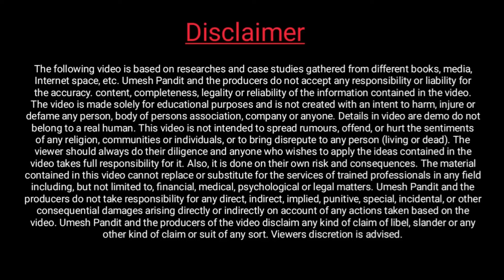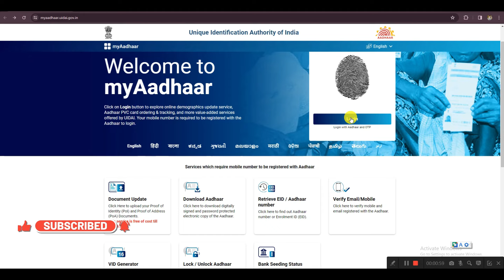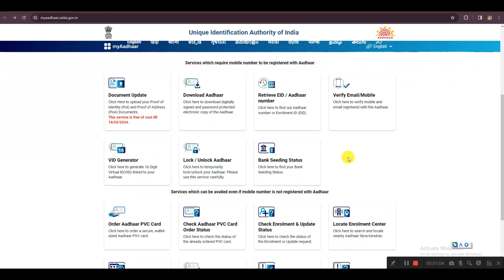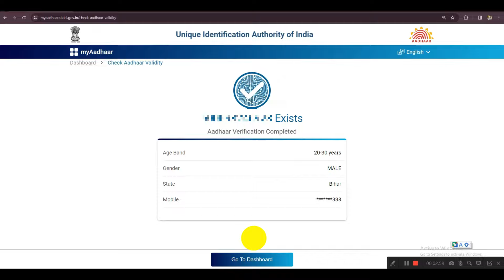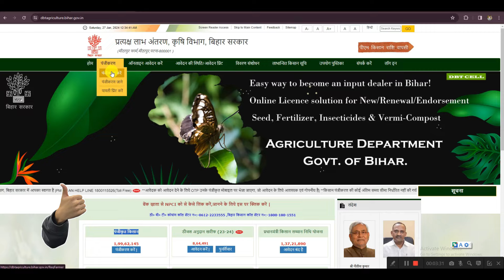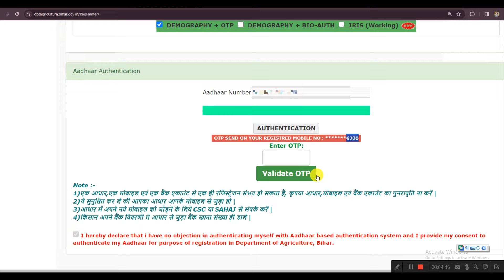Aadhar Mobile Number Link Status Check Online | Aadhar Link Mobile Number Kaise Pata Kare 2024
Check Addhar Mobile Link Status